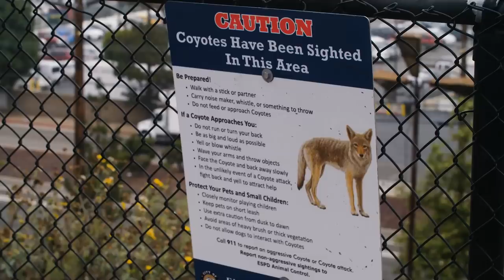What Eats A Fox? 11 Predators That Prey On Foxes | Red Foxes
0:10 Eagles
0:48 Owls
1:28 Wolves
1:59 Coyotes
2:41 Mountain Lions
3:27 Bobcats
4:04 Leopards
4:34 Bears
5:18 Wolverines
5:58 Other Foxes
6:30 Humans

📚 Recommended reading

🦊 Red fox: The Catlike Canine:

🌎 Favorite Products

🦊 I Just Really Like Foxes, OK? Shirt:

🦊 Fox Comforter and Plushie:

📝 Additional Resources

What eats a fox? There are many predators whose territory overlaps with the fox. Any one of these larger carnivores could have foxes on the menu.